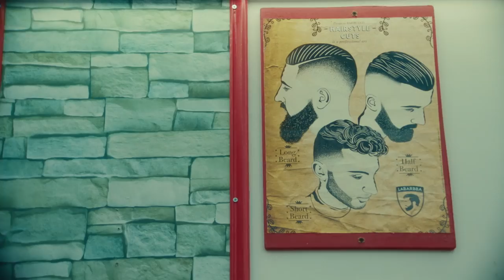Baseball’s Skillful Street Version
“If you can hit a Vitilla, you can probably hit anything,” says Vitilla player Elias Barcacel. Vitilla was invented by Dominican youth who could not afford the bat and ball needed to play traditional baseball—instead, they used a stick and bottle cap. Years later, the sport has expanded to the U.S., and develops extreme precision and coordination that is sought after in professional baseball leagues. In this episode of The Shape Shift—an original series from BESE and Smartwater that explores the intersection of sports, culture, and history—we meet Elias Barcacel and Adalberto Garcia, some of the men practicing the national sport in New York.